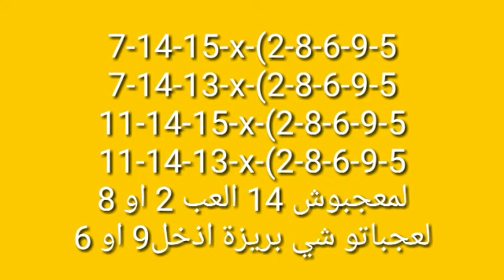quarte R4C3 lundi 09/05/22